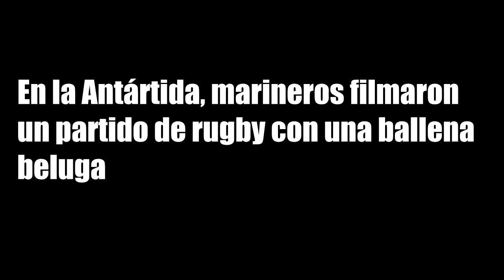MOMENTOS QUE SI NO LOS HUBIERAN GRABADO NADIE LOS CREERÍA PARTE 4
Siempre suceden acontecimientos extraños, increíbles e inesperados que si no se grabaran pensaríamos que es absurdo que suceda, y es por eso que he hecho una recopilación de 5 vídeos que si no se hubieran filmado, no los creerías, por eso hoy verás, 5 MOMENTOS QUE SI NO LOS HUBIERAN GRABADO NADIE LOS CREERÍA PARTE 4